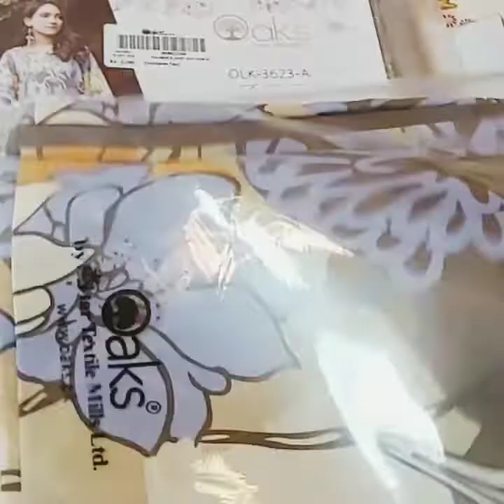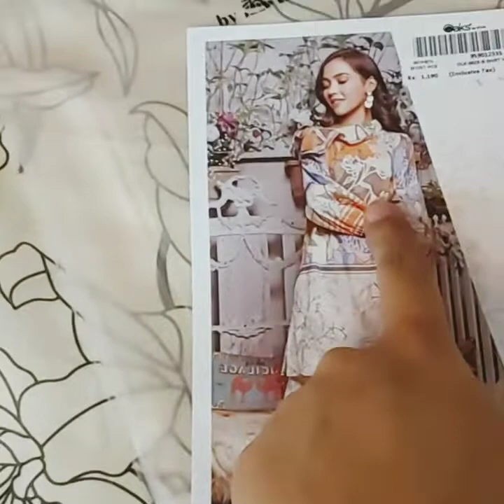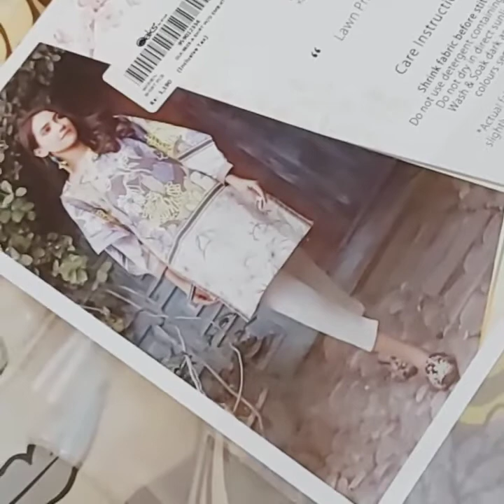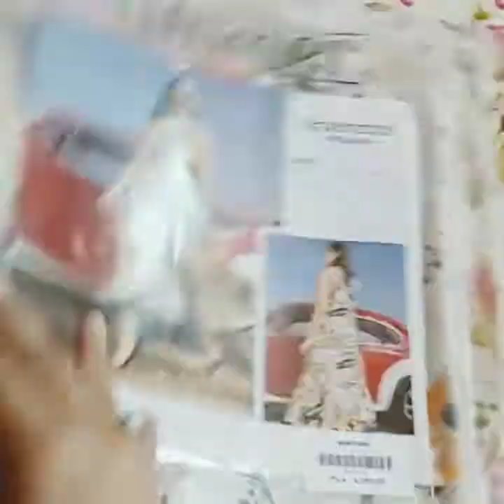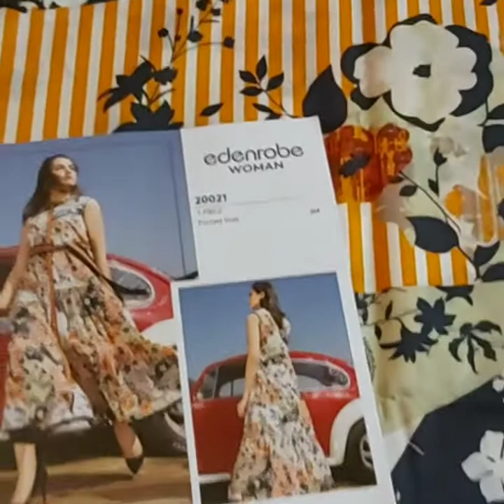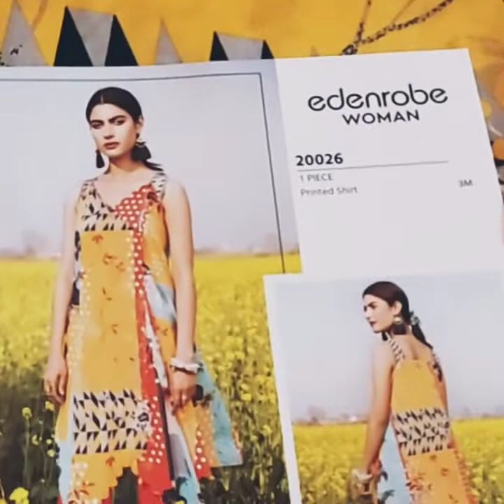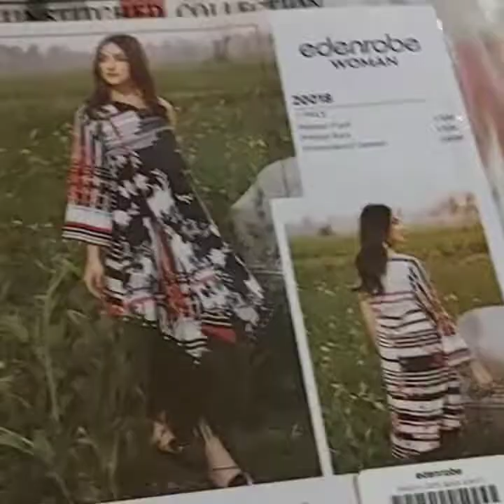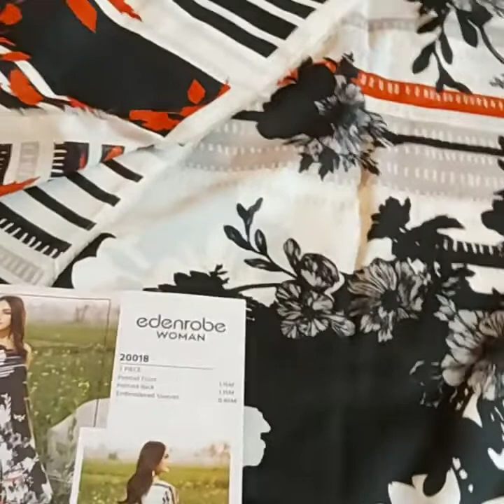online shopping experience..!! during lockdown.. stay home stay safe..!!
online shopping experience || oaks || Edenrobe || during lockdown..!! stay home stay safe 🙂